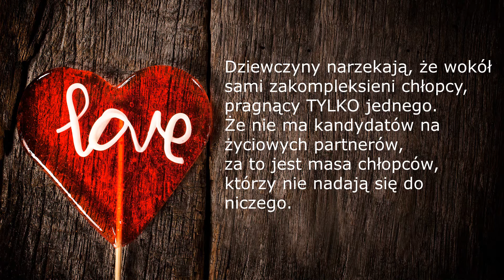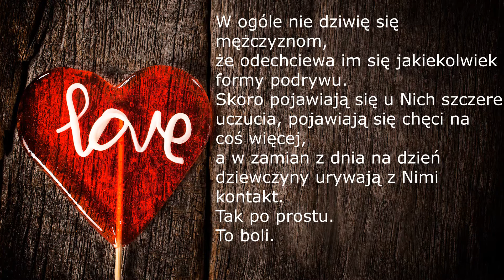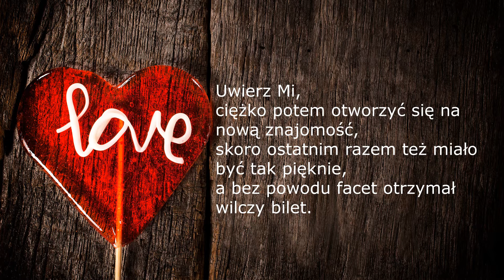Instagramowe pyszne Paniusie | Lektor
Ciągle słychać,
jak to mężczyzn dziś brakuje.

Dziewczyny narzekają, że wokół sami zakompleksieni chłopcy,
pragnący TYLKO jednego.
Że nie ma kandydatów na życiowych partnerów,
za to jest masa chłopców, którzy nie nadają się do niczego.

Masa mężczyzn dziś, ma zwyczajnie dość.
Po prostu, mają dosyć zabiegania o kobiety.

Laski naoglądały się instagramów,
naczytały durnych postów w internetach, chujowych książek,
i teraz ich pogląd na związek z mężczyzną jest taki,
że nie wzięliby tego nawet jako scenariusz do taniej komedii romantycznej.

Myślą, że facet ma kilka razy w tygodniu przychodzić do domu z kwiatami.
Ma parę razy w miesiącu zabierać Je na wakacje do ciepłych krajów.
Ma mieć zajebisty samochód, idealną sylwetkę.
Srać pieniędzmi, być Łobuzem i kochać tylko swoją księżniczkę,
która ma leżeć, pachnieć i całymi dniami wrzucać chujowiny na instagrama.

Mężczyzna,
który oferuje ciekawą rozmowę, ogrom swego cennego czasu, bardzo duzo uwagi.
Troszczy się, jest opiekuńczy, zabawny, kreatywny.
W pełni oddany, wierny, uczciwy.
Wychowany, kulturalny, ma fajną pracę i ciekawą Pasję.
Traktuje kobietę z wielkim szacunkiem, jest zaangażowany.
Jest nudny!
Zostaje olany.

W ogóle nie dziwię się mężczyznom,
że odechciewa im się jakiekolwiek formy podrywu.
Skoro pojawiają się u Nich szczere uczucia, pojawiają się chęci na coś więcej,
a w zamian z dnia na dzień dziewczyny urywają z Nimi kontakt.
Tak po prostu.
To boli.

Niestety,
ale mamy dziś wysyp małych dziewczynek, w ciałach dorosłych kobiet.
Aroganckich, niewychowanych, pysznych, a nawet próżnych.
Robienie dobrego wrażenia mają opanowane do perfekcji,
ale nie tak dobrze, jak odsyłanie mężczyzn z kwitkiem bez dwóch zdań.
Masa Fajnych mężczyzn nie raz cierpiało w taki sposób.
Dziś słyszy, że jest super gościem,
a jutro juz nie dostaje odpowiedzi na wiadomość.

Uwierz Mi,
ciężko potem otworzyć się na nową znajomość,
skoro ostatnim razem też miało być tak pięknie,
a bez powodu facet otrzymał wilczy bilet.

Sprzęt Nagrywający:
1. Zhiyun gładka 4 Vlog 3-Axis Handheld Smartphone Gimbal stabilizator
2. Smartfon LG G6 H870 4 / 32 GB